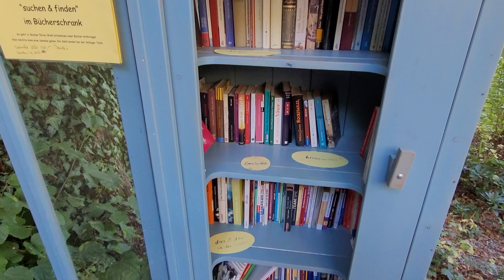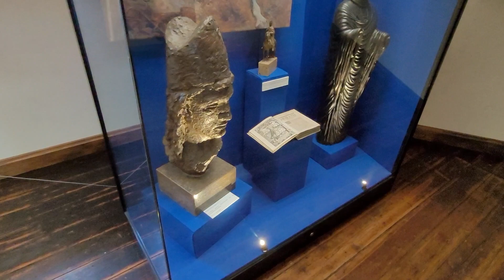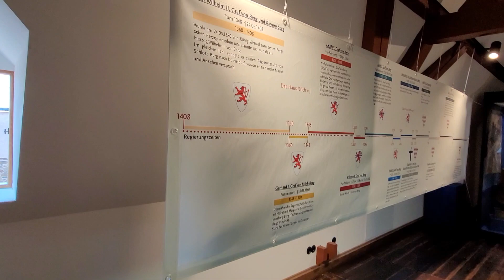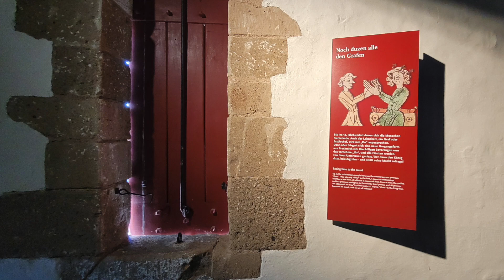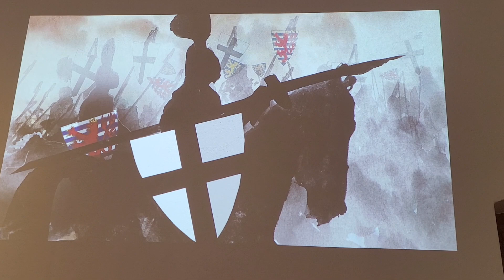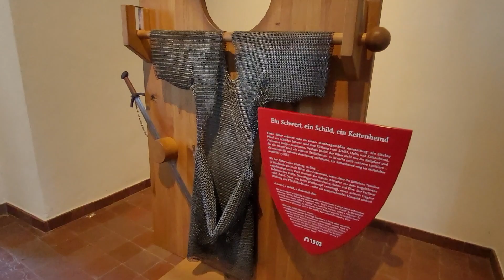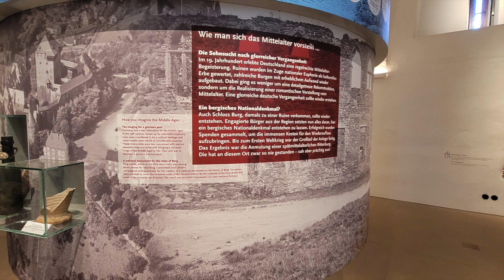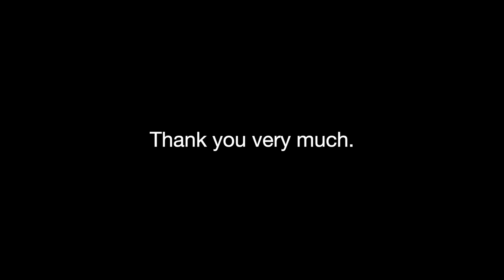Hike and Tour of the Burg Castle at Wuppertal, Germany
Burg Castle (Schloss Burg) is the largest reconstructed castle in North Rhine-Westphalia and a popular tourist attraction. Its early history is closely connected to the rise of the Duchy of Berg.

In the beginning of the 12th century (after 1133), Count Adolf III of Berg built Schloss Burg on a mountain overlooking the river Wupper. Not until the 15th century, after significant reconstruction as a hunting castle, did it receive its current name reflecting its palatial extension.

His great-grandson, Count Adolf VI of Berg took part in the Fifth Crusade and died during the siege of Damietta in Egypt in 1218. Since the late count had not any male descendants his younger brother, archbishop Engelbert I of Cologne, took over the reign of the county needing two feuds to win the inheritance dispute with Duke Waleran III of Limburg. As count Engelbert II of Berg he built the palas of Burg castle 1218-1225. Engelbert was a very powerful man, not only archbishop and count, but also advisor and chief administrator to the Holy Roman Emperor Frederick II, and guardian and tutor of the later king Henry (VII) of Germany. But he also made enemies and on November 7, 1225 he was murdered by his nephew Friedrich von Isenberg.

The War of succession for the Duchy of Limburg influenced the history of the castle. Count Adolf VIII of Berg participated successfully in the decisive battle of Worringen on 5 June 1288. After the battle, the opposing archbishop of Cologne, Siegfried II of Westerburg, was kept prisoner in the castle. Adolf VIII now was able to proceed to elevate his town, Düsseldorf, to a city and was able to control traffic on the Rhine river. In the 13th and 14th century Schloss Burg remained the main residence of the counts of Berg. Five years after King Wenzel elevated Count William to the position of a duke in 1380, Düsseldorf became the capital of the Duchy of Berg. Schloss Burg continued to serve as a hunting castle and was used for ceremonial events, hence it became a 'Schloss' (representative castle). Thus in 1496, Maria of Jülich-Berg was engaged as a child to John of Cleves-Mark (later John III, Duke of Cleves). Their wedding took place 14 years later at Burg and led to the unification of the duchies of Jülich-Cleves-Berg. The second daughter of this couple was Anne of Cleves, briefly married with Henry VIII of England.

In 1632 Swedish soldiers laid siege to the castle. After the Thirty years war, in 1648, Imperial troops destroyed the fortifications of the castle including the keep, walls, and gates. In 1700, the main building was partially reconstructed and subsequently used for administrative purposes. 1849, the castle was sold to be scrapped, decayed, and became a ruin.

The architect Gerhard August Fischer from Barmen proposed in 1882 the reconstruction and submitted drawings and plans based on old documents, primarily using the castle’s appearance in the 16th century. Since 1890 the castle reconstruction committee led the restoration of the castle during the next 24 years. With the erection of the Battery Tower in 1914 the work seemed completed.

On the night of November 26, 1920 a large fire destroyed much of the castle. Subsequently visitors had to pay entry fees and the money was used to restore and rebuild the castle again. Reconstruction lasted from 1922 to 1925. In 1929 the Engelbert monument by the sculptor Paul Wynand was dedicated to honor the builder and archbishop.

Today’s appearance does not exactly match the condition documented by Erich Philipp Ploennies at about 1715. The reconstructed castle of today is a major public attraction. It also contains the Museum of the Bergische Land. The castle church is popular for weddings. The castle also is home to the Memorial for Deportation and the Memorial of the German Eastern Provinces with church bells from Königsberg and Breslau. In addition, commercial shops for souvenirs are located on the grounds.

The surroundings offer hiking trails to the forests and to Unterburg, that is where the village is located, at the foot of the mountain. There you can buy the Burger Brezel, a local pretzel specialty; the pretzel bakers even have a monument. A chairlift connects Unterburg and the castle.

- Wikipedia